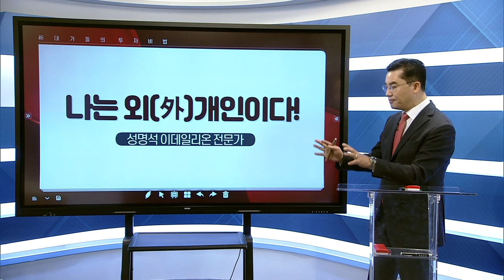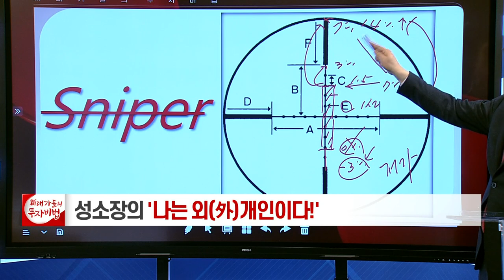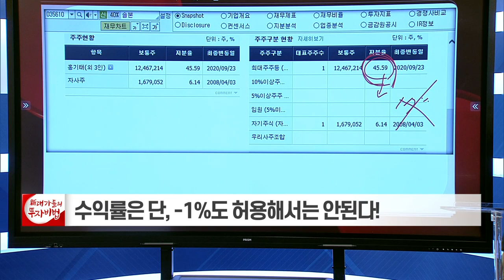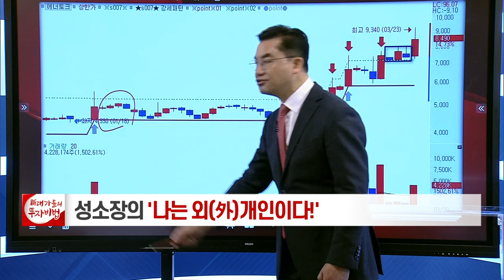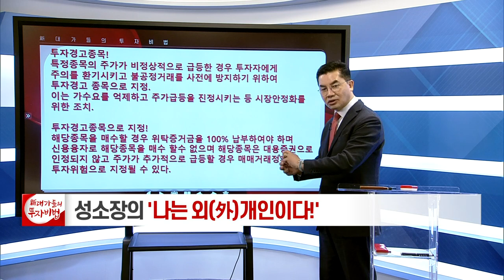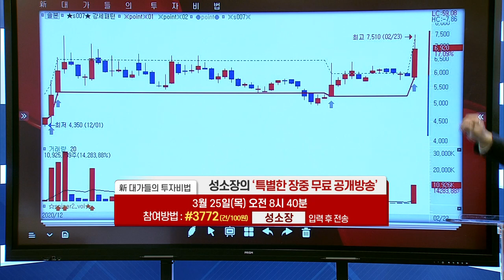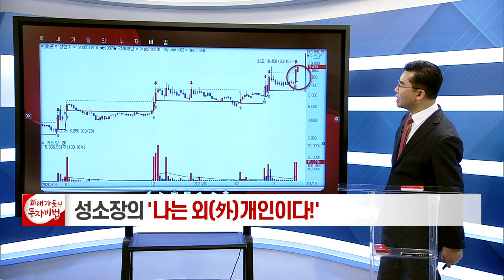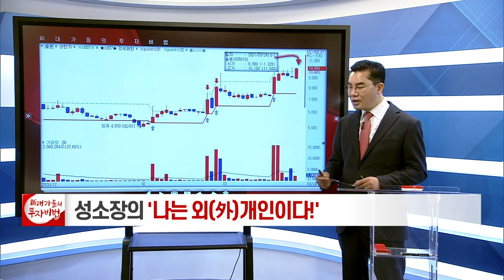성명석 소장의 나는 외(外)개인이다 3강_대가들의 투자비법 (20210324)